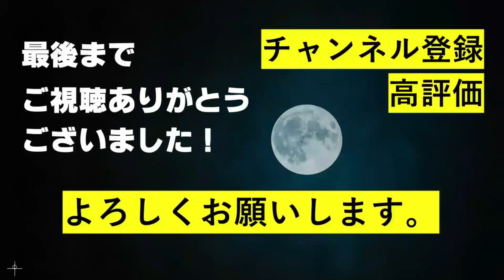【XG】圧巻のダンスパフォーマンス！豪華コラボも再び！恒例のファッションチェック！【XGALX】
今回は、XGのダンスパフォーマンス動画、第3弾の感想そして、アイキ先生とのコラボ動画、さらにはインタビュー記事の感想についても語ります！
　MASCARA活動終わっても、毎日のように楽しみがあって嬉しいですね！

【SNS】
テルテル Twitter：@teruteruocha